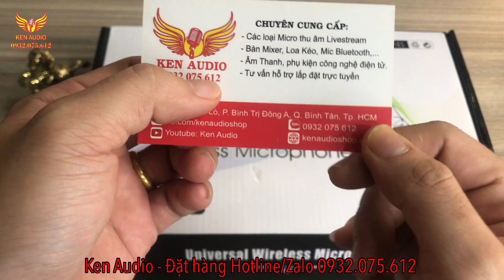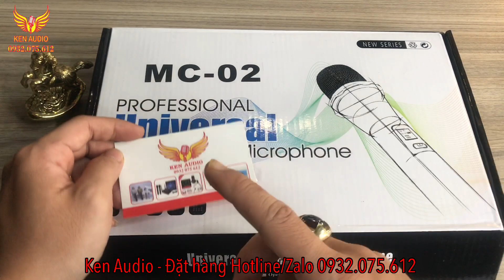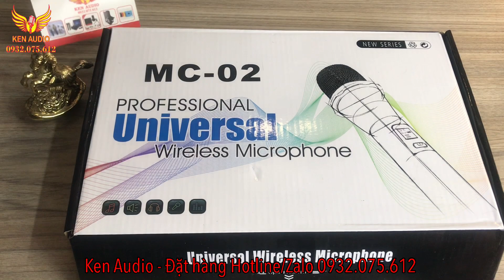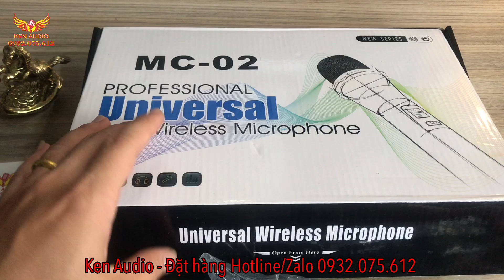Micro Không Dây CAo Cấp Karaoke MC- 02 Hát Cực Hay Tại Ken Audio